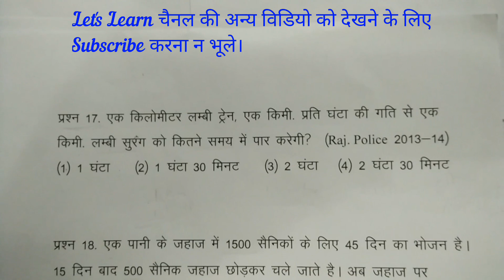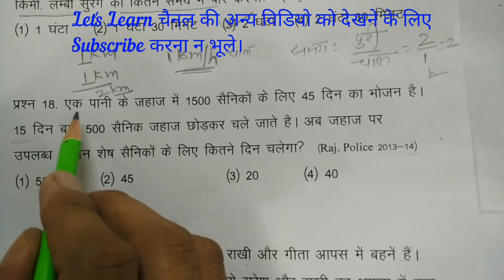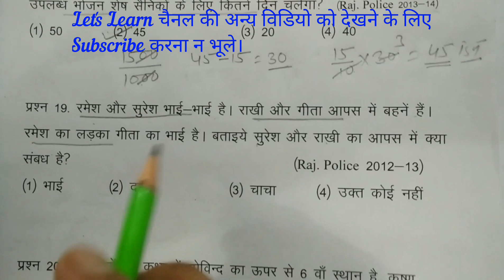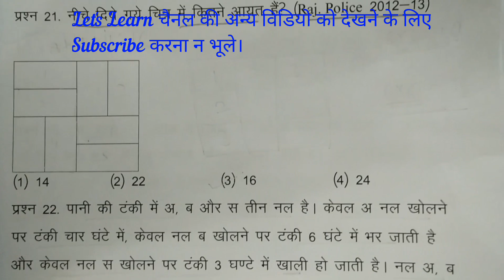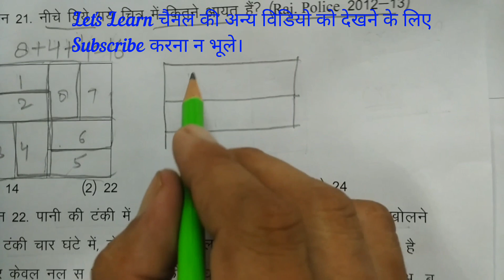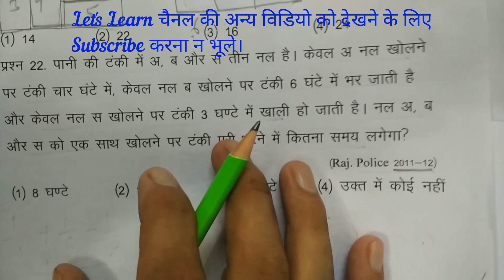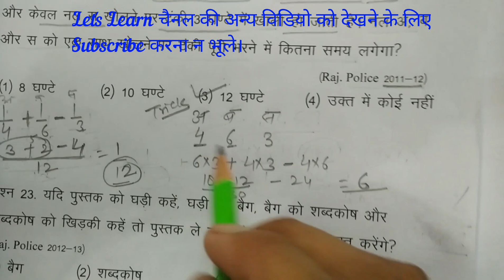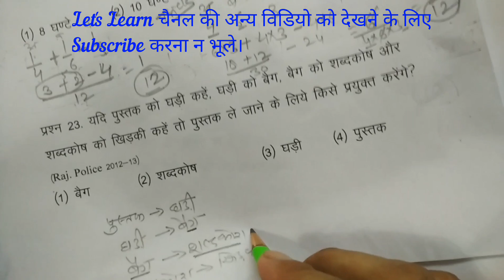RAJASTHAN POLICE REASONING & MATH PREVIOUS YEAR SOLVED PAPER PART-2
RAJASTHAN POLICE REASONING & MATH PREVIOUS YEAR SOLVED PAPER BY LET'S LEARN WITH JEPYBHAKAR